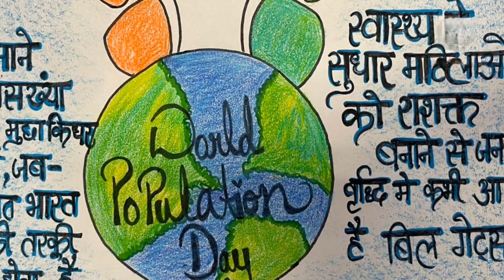world population Day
GGSSS NO 3,Najafgarh